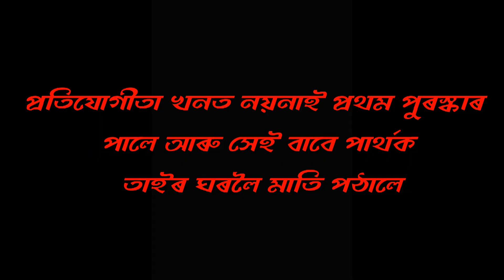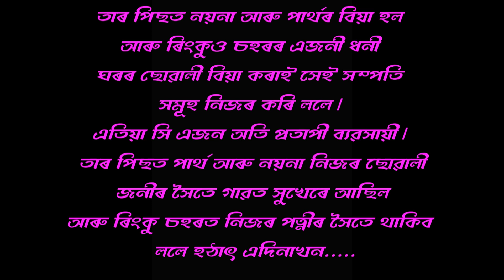Roktaktow Prem (part 1) //assames new love story video // Rupahi Axom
A scrip writer by harjyoti kalita.

video direction: naba (prince )nd harjyoti

camera :Arup kalita (maa digital studio )

choreographer: Krishna kritishman

lighting system: S.K